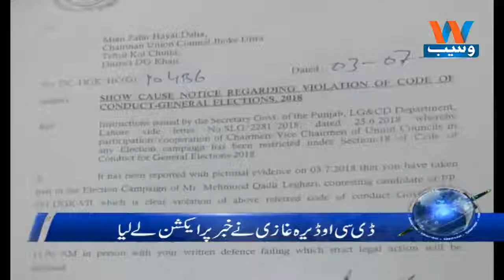Waseb Headlines 7PM | 04-July-2018